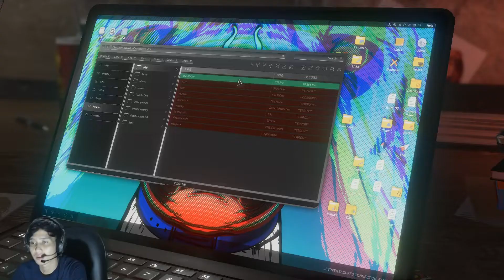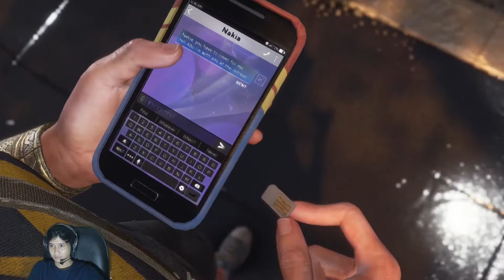DIKEJAR PASUKAN ROBOT DAN CYBORG YANG BISA TELEPORT ( marvel avenger indonesia )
Marvel's Avengers adalah video game role-playing brawler aksi tahun 2020 yang dikembangkan bersama oleh Crystal Dynamics dan diterbitkan oleh Square Enix